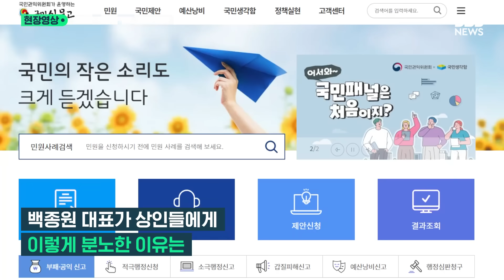신고 당한 백종원 "내가 소스 팔아먹으려 했다고? 엄청난 배신감"…예산시장 상인들에게 격분한 이유 (현장영상) / SBS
최근 국민신문고에 '더본코리아가 예산시장에 공급재료를 시세 대비 비싸게 납품했다'는 내용의 신고가 접수된 것과 관련해 백종원 더본 코리아 대표가 "엄청난 배신감을 느낀다"고 말했습니다.

백 대표는 어제(18일) 자신의 유튜브 채널 '백종원'을 통해 지난달 29일 열린 예산시장 상인 간담회 모습을 공개했습니다.

백 대표는 간담회에서 "어떤 분이 했는지 모르겠지만, 국민신문고에 글을 남겼다"며 "더본 코리아에서 소스 및 공급제품을 강제로 비싸게 팔고 있다는 내용이었다"고 밝혔습니다.

그는 "'저놈들이 돈 벌려고 저랬구나' 생각할 것 같아서 분명하게 해드리려고 한다"며 "저희는 더본코리아 가맹점과 똑같은 가격에 소스를 납품하고 있다"고 했습니다. 공산품과 완제품 등도 모두 가맹점 납품 가격과 같다고 백 대표는 설명했습니다.

백 대표는 "구매팀과 물류팀에 더블 체크했다"며 "예산시장에만 특별히 보내드려야 하는 물품들은 물류팀에서 '목에 칼을 걸고 이야기하지만 최하 단가보다 싸다'고 이야기했다"고 전했습니다.

그러면서 "내가 소스 팔아먹으려고 메뉴 개발 해드렸겠느냐"며 "가능하면 초짜 사장님들의 음식맛이 변하지 않게 하려고 아끼는 소스를 쓰게 한 것"이라고 했습니다. 이어 "내가 돈 벌려면 직원 뽑아서 직영점 늘리는 게 훨씬 낫다"고 했습니다.

백 대표는 식당 운영을 시작한 지 1년도 되지 않아 가게를 자주 비우는 일부 사장들을 향해서도 쓴소리를 하기도 했습니다.

백 대표는 "어떤 문제가 생겨도 저희는 원칙대로 처리하겠다"며 "이건 협박"이라고 했습니다. 이어 "여기서 무너지면 여태까지 투자한 거 다 날리는 거다. 나도 뭔가 결정할 수밖에 없는 상황"이라고 했습니다.

2023년 12월부터 2024년 4월까지의 데이터만으로 재계약 여부를 판단하겠다고 말한 백 대표는 "그때 가서 욕해봐야 소용 없다"고 강조했습니다.

충남 예산군과 백 대표가 손잡고 재단장한 예산상설시장은 올해 국토교통부의 우수 지역개발사업에 선정되는 등 호평을 받고 있습니다. 지난 1월 9일 개장 이후 11월까지 총 270만 명이 방문했습니다. 예산군은 연말까지 방문객이 300만 명을 돌파할 것으로 전망하고 있습니다.

(구성 : 진상명 / 편집 : 정다운 / 영상 출처 : 유튜브 '백종원' / 제작 : 디지털뉴스제작부)